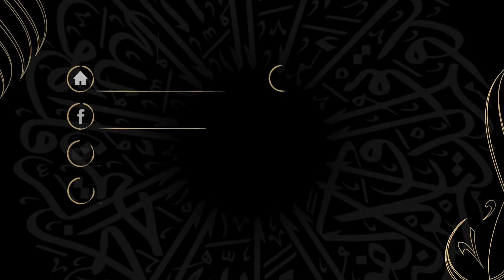هل يجوز تصوير الميت والاحتفاظ بالصورة بعد وفاته؟ - د. محمد خير الشعال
هل يجوز تصوير الميت والاحتفاظ بالصورة بعد وفاته؟.

لفضيلة الشيخ الطبيب